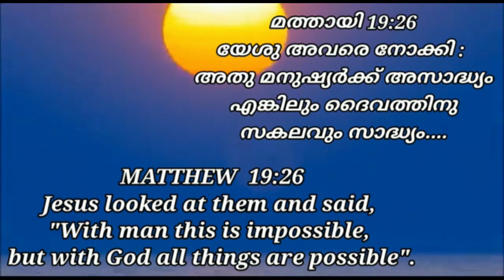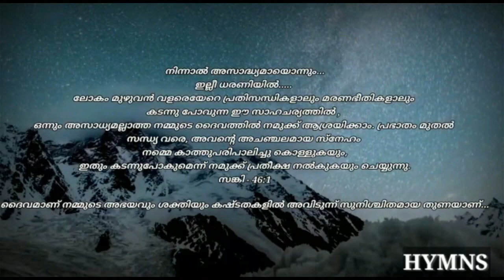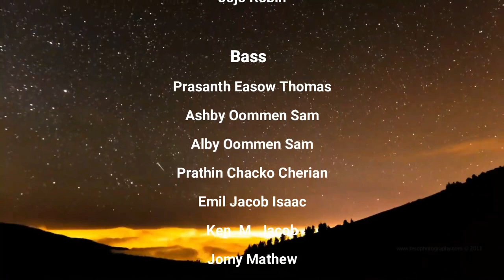Ninnal Asadyamayonnum-Hymns Virtual Choir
Virtual Rendering by Choir masters,Organists,Choristers from different part of the globe.